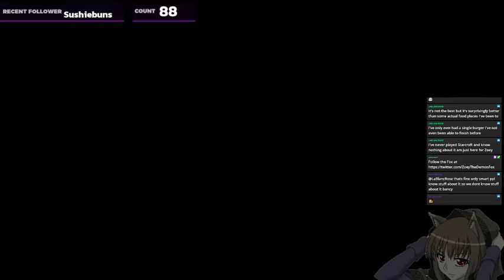Starcraft 2: Legacy of the Void || Part 4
I am going to find Zeus and claim his soul then lock it in the deepest pits of my dark realm